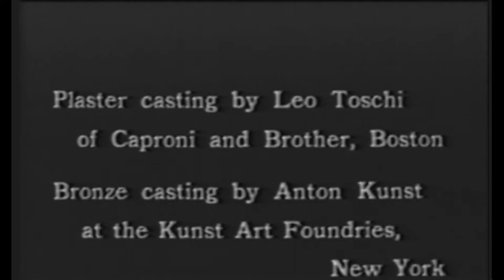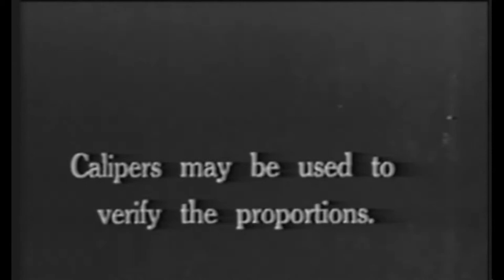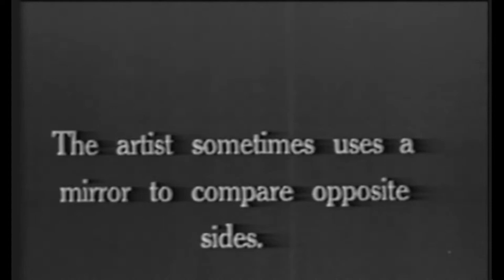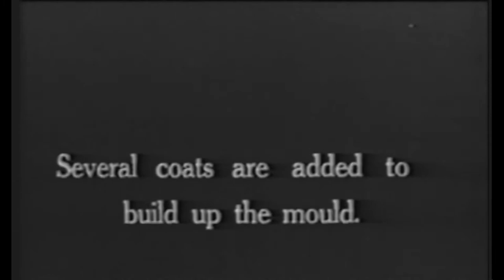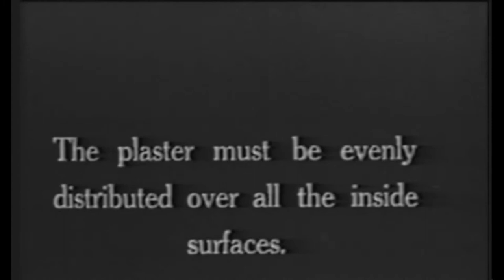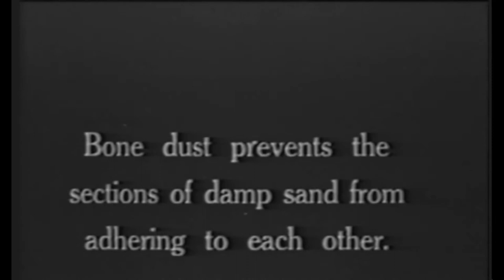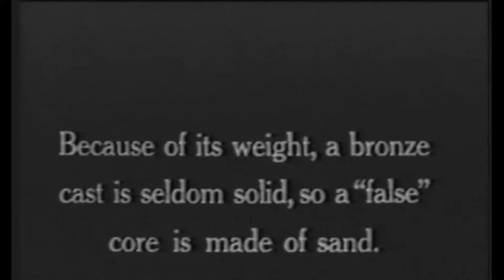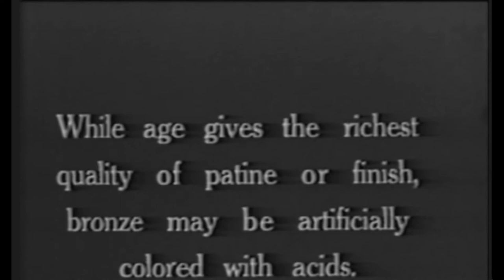From Clay to Bronze - digital remastered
From Clay to Bronze
Historical film from the Museum of Fine Arts Boston, by Harvard Film Service, 1930.
Sculptor: Katharine W. Lane, Boston
Master Mold Maker: Leonello ‘Leo’ Toschi from P.P. Caproni and Bro., Boston
Founder: Anton Kunst from the Kunst Art Founderies, New York
The original silent movie is here restored by A. Felice on Full HD (1080p digital file). A small portion of the bottom side of the film was previously lost in copying onto magnetic VHS tape.

Pascal Roge, 1984 Decca Music Group Limited